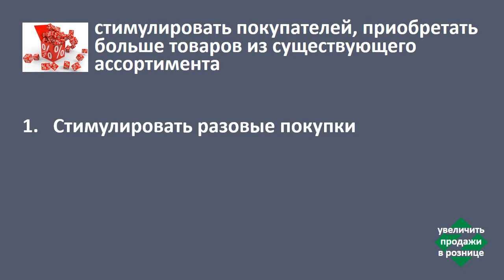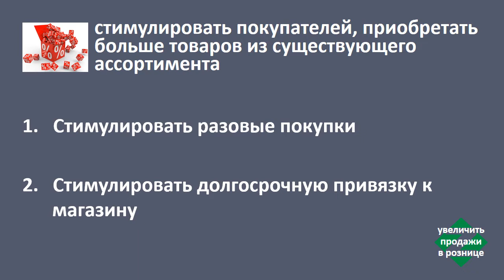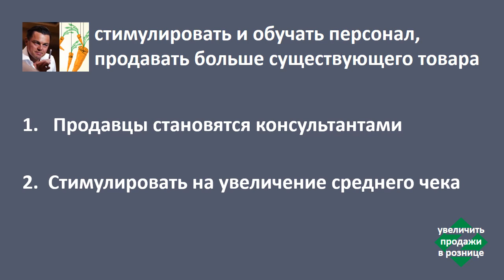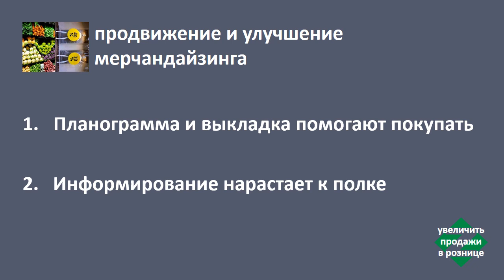1 как увеличить продажи существующим покупателям?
Видеотренинг разработан в рамках проекта «Содействие занятости и самозанятости населения в малых и средних городах Республики Беларусь», который реализуется Программой развития ООН и Министерством экономики Республики Беларусь при финансовой поддержке Российской Федерации.

00:24 - 3 кита увеличения среднего чека
00:53 - как стимулировать покупателей приобретать больше товаров из существующего ассортимента?
02:55 - как стимулировать персонал продавать больше существующего товара?
06:36 - как увеличить средний чек через продвижение в магазине и мерчандайзинг?